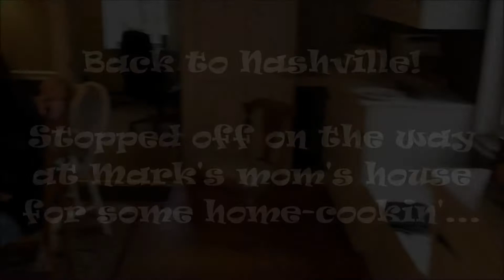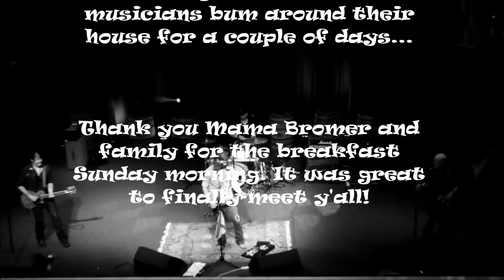Jacob Stiefel & the Truth Episode #13, Midwest Mini-tour... Chicago, Kenosha, Detroit...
Follow along as Jacob and the boys spread the Truth to Illinois, Wisconsin, Michigan, and all points in between...

THANKS!!